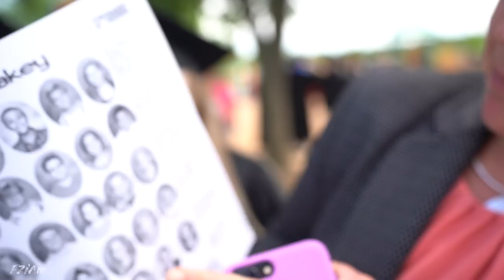FZGradWalk2019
Since 2017, Fort Zumwalt has taken our graduating seniors back to their middle and elementary schools to visit the people who helped shape their educational journeys and to be celebrated by the students who will grow to be in their place. It has become an opportunity for students to go home, to thank those who have guided them, and to encourage those who come next. As we spend today celebrating the accomplishments of the Class of 2019, we bring you this FZiAm video. It is a short journey through our Grad Walks, a glimpse at the relationships that have helped our 1,400 seniors cross the stage at graduation this weekend, a celebration of FZCommunity.